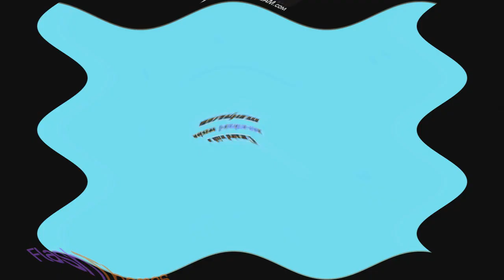Klaskyklaskyklaskyklasky Gummy Bear Effects on FlashThemes Into Super Effects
Credit to @DaniilAnoli @realgummybear and @craftzyarts2986 for the video sources
Original Uploaded Date: February 19th, 2017